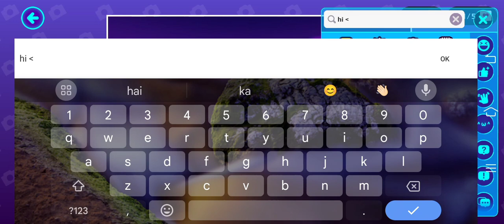New Bug "How to Open Chat while Editing photo?"